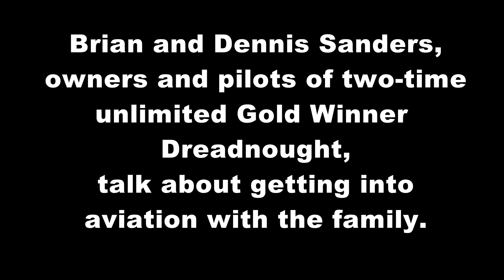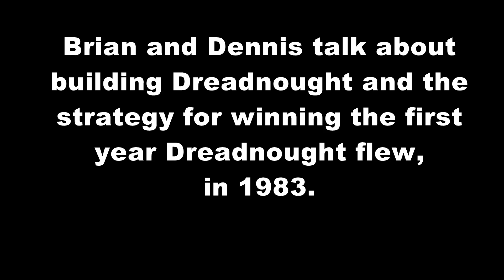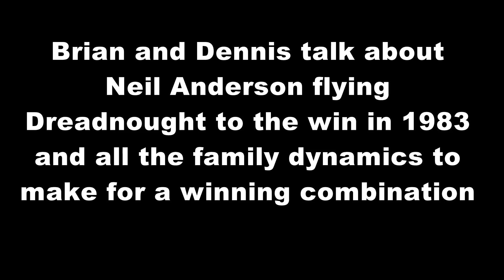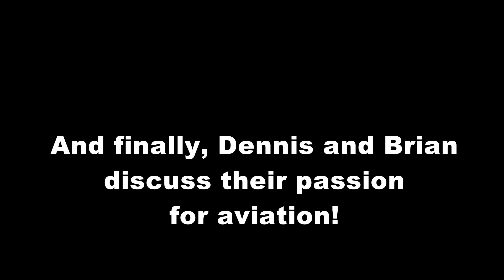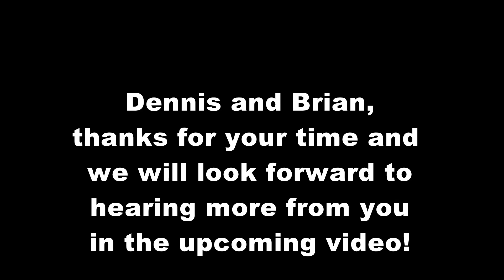Dennis and Brian Sanders: Chasing Reno Gold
Dennis and Brian Sanders: Chasing Reno Gold. This is the Eighth trailer for the DVD to be released later this summer, "Chasing Reno Gold: The Drive, Devotion and Passion of Unlimited Air Racing Pilots" that will showcase the history of the winners of this unique group of individuals, reflecting back to the first race in 1964. In this episode aircraft builders, pilots and racing brothers Dennis and Brian Sanders talk about winning with their Sea Fury Dreadnought, their first time at the Reno air races and their passion for all things aviation.